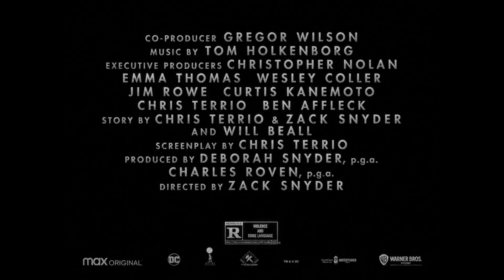Zack Snyder's Justice League Trailer (Justice League Cartoon Style)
Zack Snyder's Justice League trailer but in the form of the Justice League and Justice League Unlimited cartoon

ALL CLIPS AND AUDIO BELONG TO WARNER BROS AND DC

CLIPS AND AUDIO FROM
Zack Snyder's Justice League Trailer
Justice League Cartoon